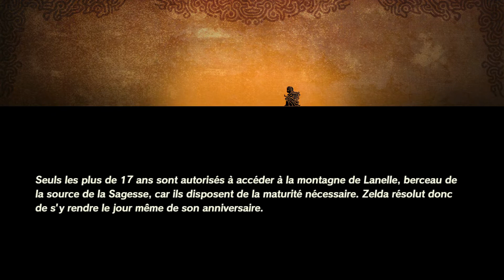L'Ère du Fléau #13 - Admirer la vue en plein Fléau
Faut savoir profiter de la vue même dans les pires moments !